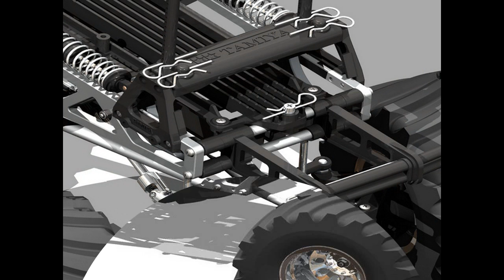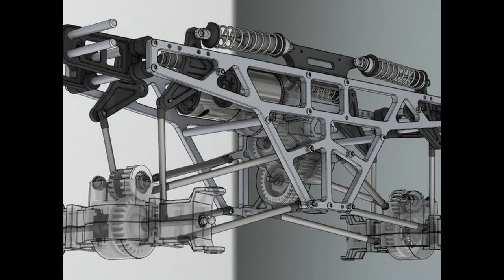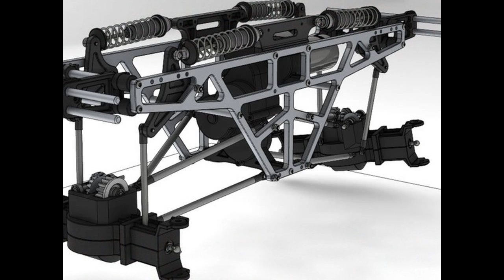tamiya txt-1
TXT-2 Chassis.

Features:

• 1/10 scale R/C assembly kit
• Model has a centrally-positioned gearbox with front and rear aluminium beams
• The polycarbonate monster truck body comes with sticker sheet to recreate the distinctive graphics
• Kit includes TEU-106BK Twin Motor ESC
• TXT-2 Aluminium Oil Damper with Reserve Tank (x4) will be available as an option part
• Black resin-covered aluminium shaft side-frames are fitted with black aluminium panels
• Resin upper frame serves as R/C unit cover and battery holder
• Driven by a pair of 540 motors for a power-packed ride
• Front and rear axle cases contain 3-bevel differential gears and have a 2-level transmission

The highly-durable 4x4 TXT-2 chassis was designed to enable the Agrios to traverse through rough terrain with ease, and uses a number of metal parts to lend the model a genuine feeling of power and scale.

download tamiya chasis tamiya cyclone tamiya rc 4wd tamiya